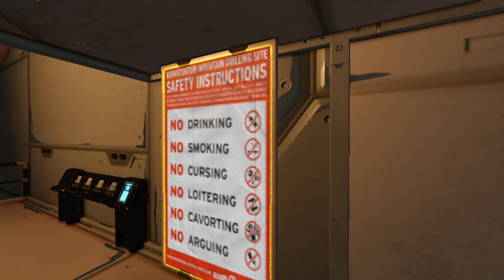Geothermal Power Plant WIP 2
still need to work on the electric room, but the pipe is coming along
I'd like to be able to walk through from the pipe to the turbine, any thoughts about how to do that in a clean and logical way?